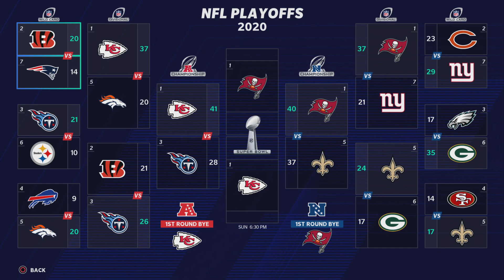Super Bowl 55 1st Half